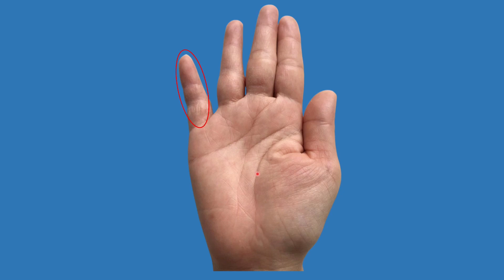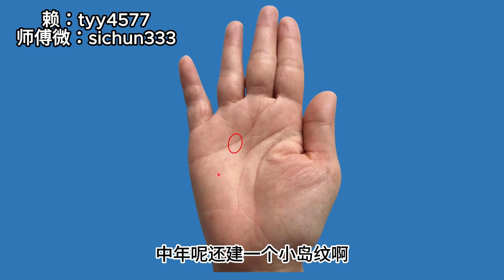俗话说“手握元宝必发财”，百分之99能发大财，这是罕见的百分之一！横屏